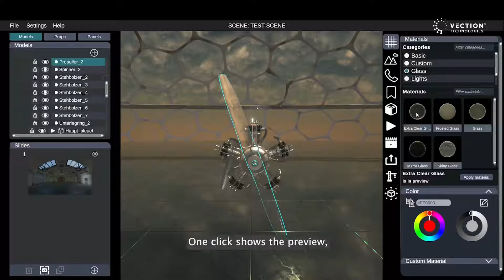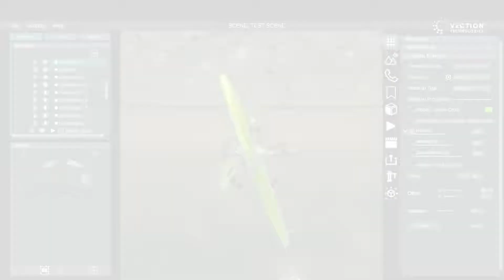3DFrame Tutorial - Customize 3D Model 5/11